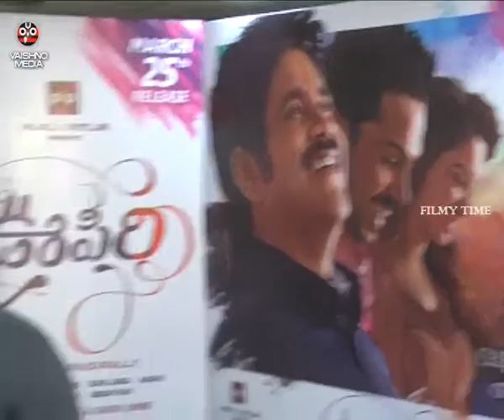Oopiri Movie Press Meet | Nagarjuna, Karthi, Tamannaah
Watch Oopiri Movie Trailer Launch - Nagarjuna, Karthi, Tamannaah

Starring : Nagarjuna, Karthi,
Producer : Prasad V Potluri
Director : Vamsi Paidipally